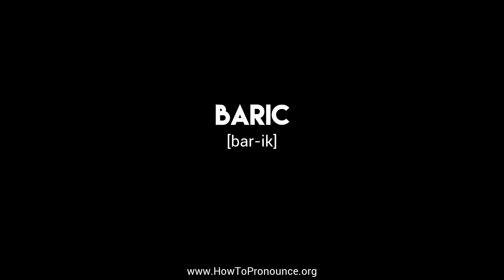How to Pronounce "baric"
Learn the proper pronunciation of "baric"